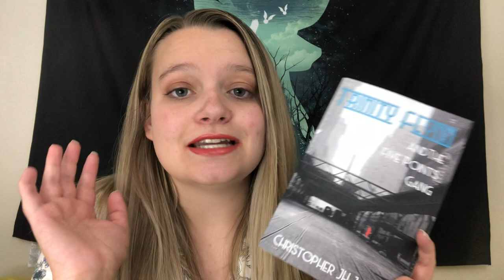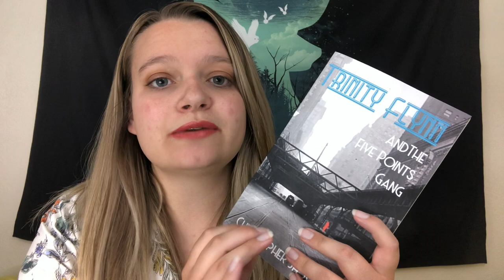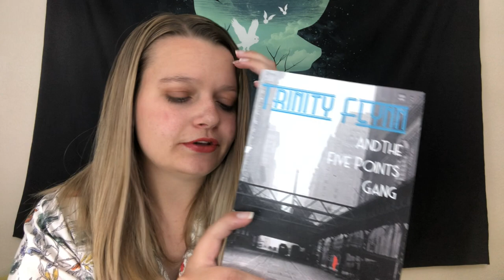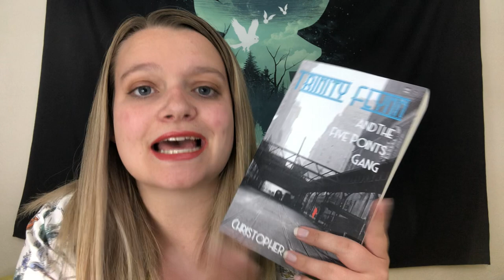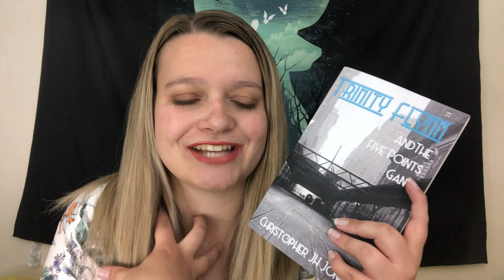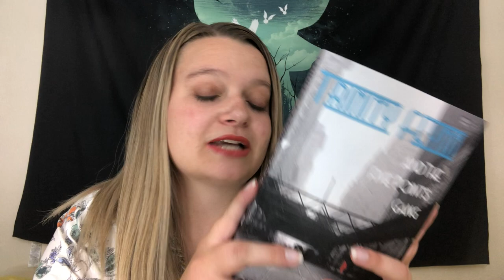Trinity Flynn and the Five Points Gang | Spoiler-free Review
This book is so much fun to read.  If you love a 1920s, New York setting hosting amateur spies, this could be the book for you!